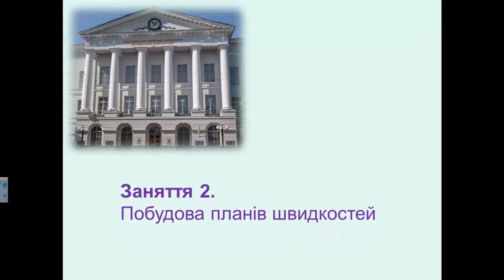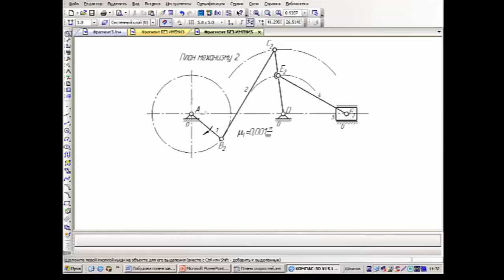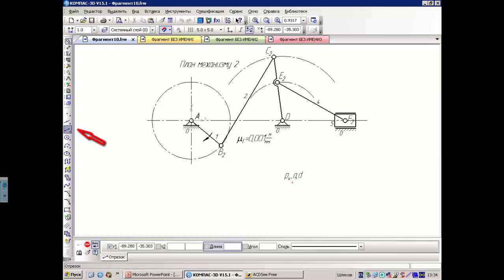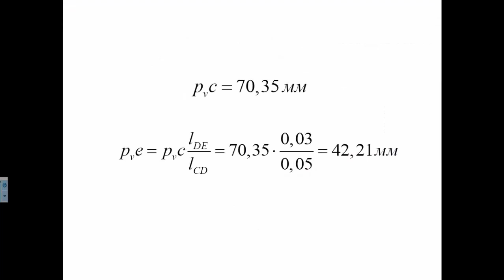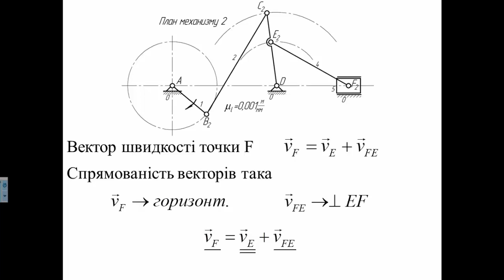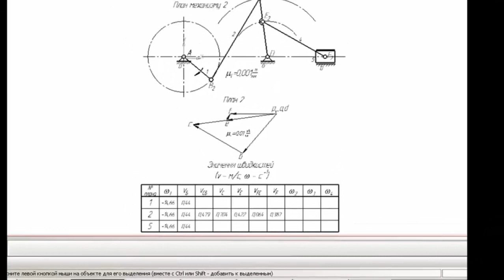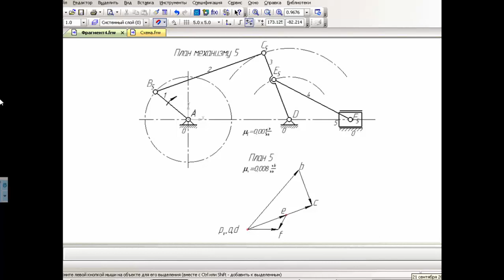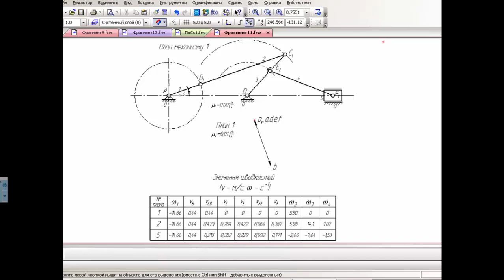Заняття 2. Побудова планів швидкостей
ТММ: Кінематичний аналіз плоских важільних механізмів